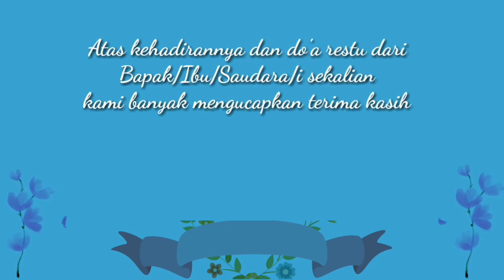Template Undangan Digital Pernikahan Kosong | Wedding Invitation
Suport Terus Channel ini yah supaya bisa terus bagi - bagi Template nya 🙏

Buat kamu yang nyari Kartu Undangan, Undangan JPEG, Undangan Digital bisa langsung klik link dibawah👇

📎 Kelebiham Undangan Digital ( Lebih Hemat , Lebih Cepat , Lebih Unik )